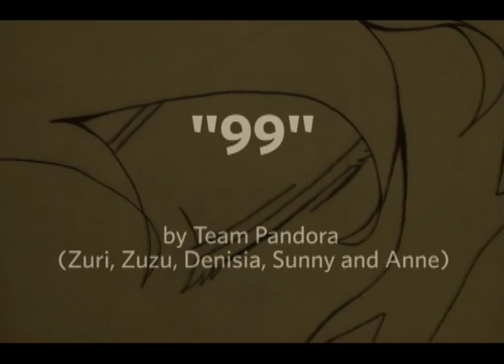Student animations from A*NI*ME workshop with Dai Sato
View short works by next generation animators!  Participants in A*NI*ME: Japanese Animation Production, a two week workshop for high school students at Japan Society, created previews and proposals for new animated series with the help of Japans leading anime scriptwriter, Dai Sato, and animators Aaron Hughes and Ru Kuwahata.  The previews are: 1) Casa Dulce: What is utopia?  Not treasure, not bounty, but Casa Dulce by Team ONIGIMMICK (Agnes, Kevon, Kitsune, Jaime and Athena); 2)  Floreixen: Meet us where the flowers bloom by Team Hoshigumi (Daniela, Maria, Adriana, Liam and Savannah); 3)  Scindo: How far will you go for yourself? by Witch Doctor Studios (April, Jamie, Kai, Siera and Miranda); 4)  99: This above all: to thine own self be true by Team Pandora (Zuri, Zuzu, Denisia, Sunny and Anne).  5) HYBRID: Hey, do you know what pain feels like? by Nani? Studio (Iman, Evan, Shapale, Marlena and Hoyi).